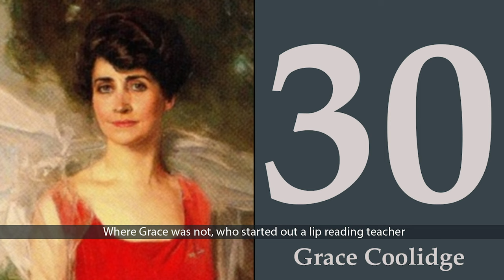Who Were the First Ladies? Song (Martha to Jill)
Hello Community!!! Welcome to Cenapsis. You are currently watching The First Ladies Song.

All the First Ladies and wives of the US Presidents with a little info on each. Great learning tool about historical figures so easily forgotten. It covers Martha Washington to Jill Biden. I thought since it's Presidents Day, recognizing some of the strength behind them was also a good idea! I certainly learned a lot putting it together! I hope it stands up to the Presidents Song I did earlier. It was great fun making it and the tune! I hope you enjoy it!

Care to donate a little Bitcoin? Thanks very much in advance!: bc1q9paamygkhyp2gevjxrup78zr96gjzkx2ap0jx

Cenapsis

Lyrics:

Martha married George two years after her husband’s demise
John’s wife, Abigail was needed by him for advice
Tom’s wife, Martha died years before his election
Dolley’s parties were in a bipartisan direction
Poor Liz was elusive since she was often ill
Born in England, Louisa could play the harp with skill
Rachel Jackson, Andrew’s wife died just days after he won
Before he served as prez, Martin’s Hanna also passed on

Anna’s the second oldest First Lady, the internet said
When Letitia passed in ‘42, Julia and John wed
Sarah Polk was very helpful to her husband’s needs
‘Peggy’ Taylor shunned involvement in her formal deeds
Abigail often read in the White House library
Jane didn’t want Franklin to seek the presidency
Mary Lincoln spent too much on her redecorating
Eliza Johnson’s TB was debilitating

Julia’s rules when entertaining were hats and no gun
Lucy convinced Rutherford slavery should not be done
Lucretia’s presidential library was the first one known
Ellen, Chester’s wife had died so he served alone
Frances was one of the top First Ladies of the nation
Caroline oversaw the White House renovation
Ida had epilepsy, but was very well cared for
Edith’s influence over Ted was what she prepared for

Nellie Taft was key in DC’s cherry trees
Ellen died, then Edith assumed Woodrow’s duties
Nicknamed the Duchess, Florence was a political creature
Where Grace was not, who started out a lip reading teacher
Lou spoke six languages, geology her passion
Activist Eleanor, made outspoken women in fashion
Elizabeth shunned politics, her nickname was Bess
Outgoing Mamie, often voted among the best dressed

Jackie was a fashion icon, internationally
Lady Bird beautified the highway system and DC
Pat’s warm diplomacy on visits is what she brought
Betty Ford was not afraid to express what she thought
Rosalynn focused on Mental Health for the nation
Nancy Reagan spearheaded the White House restoration
Barbara had her foundation for family literacy
Hillary was history’s most empowered First Lady

Laura Bush promoted worldwide education
Michelle tried school nutritional innovation
Melania modeled before marrying DJT
Jill Biden has an education Phd